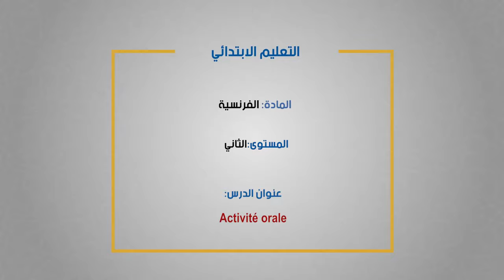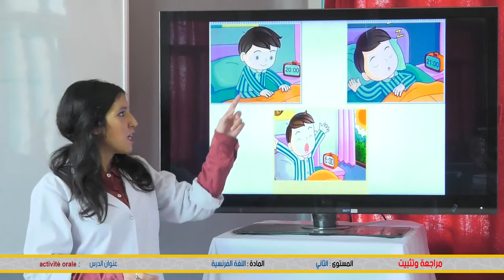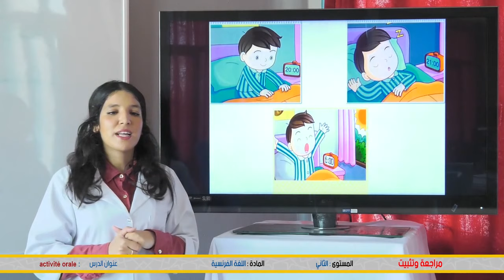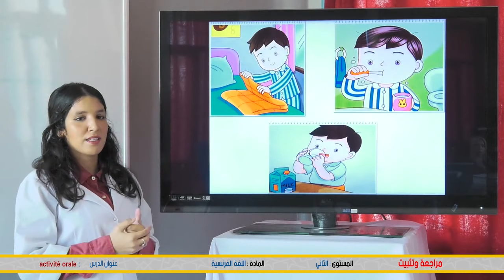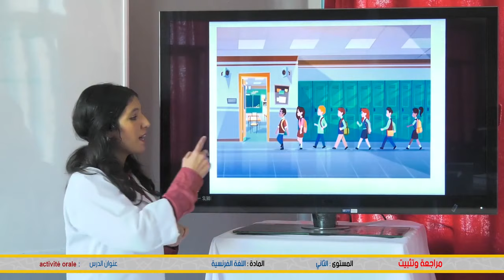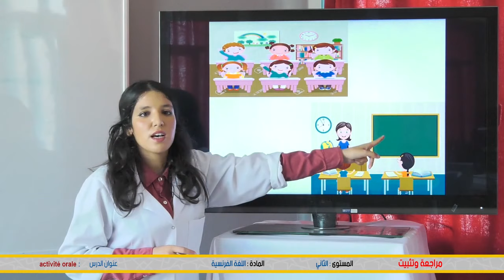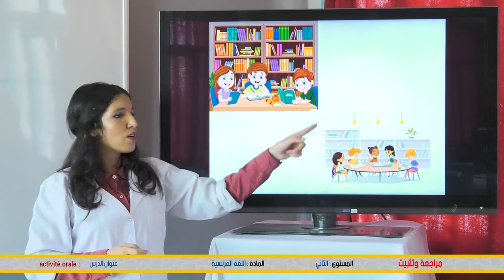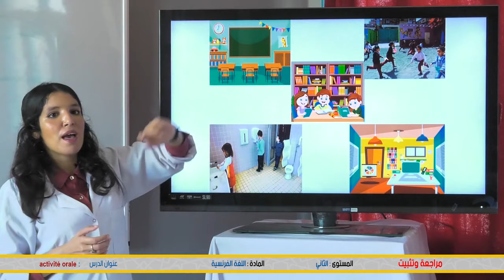السنة الثانية ابتدائي : Activité orale - الفرنسية -منصة التلميذ telmidTice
شكرا لمشاهدتك فيديو بعنوان:  السنة الثانية ابتدائي :  Activité orale - الفرنسية -منصة التلميذ telmidTice